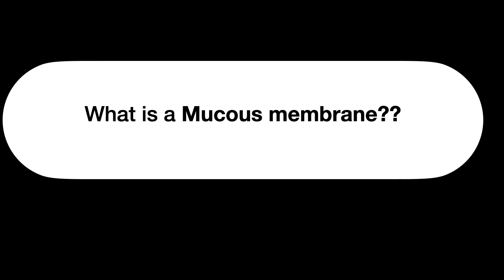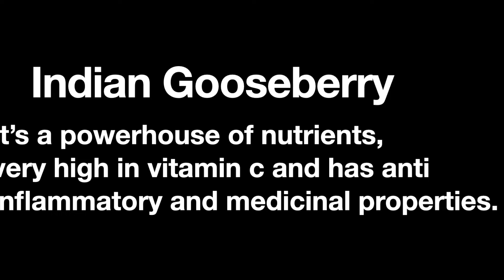How to boost immunity by increasing your IgA.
In this video you'll learn how certain foods can boost your immunity,  role of mucous membrane in protecting us from viruses , and how antibodies (IgA) play a huge role when it comes to boosting your immunity.

If you're interested in knowing my daily tips on health and wellbeing, This is where I post my health related content which is usually health tips, recipes and much more..

If you're interested in knowing my skincare routine, skincare journey,  products that I use for my skin and tips for healthy skin in general, this is where I post it.